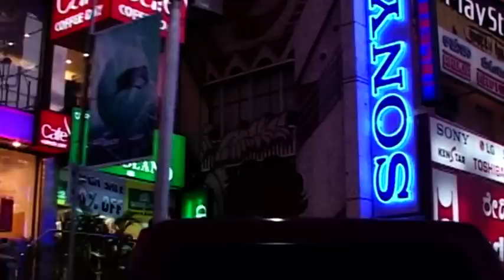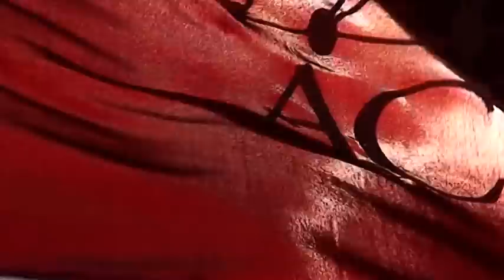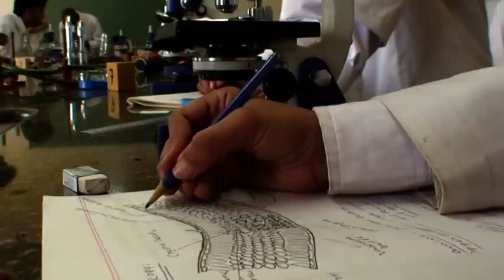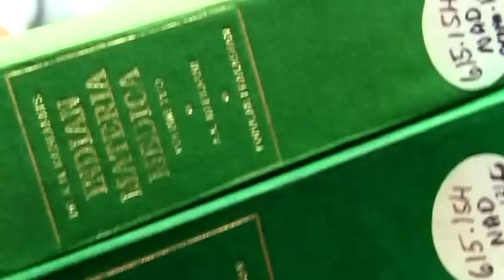Acharya Institutes promotion video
This video shot in early 2010 showcases the massive infrastructure of the Acharya Institues campus. The background score is by Brucelee Mani of "Thermal and a Quarter". The music imbibes the true multinational culture present in the Acharya Campus